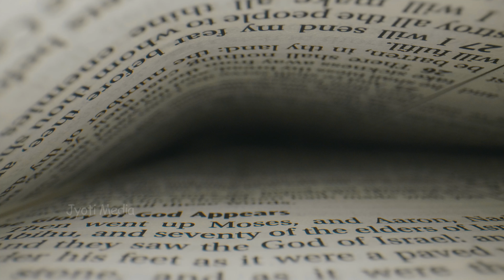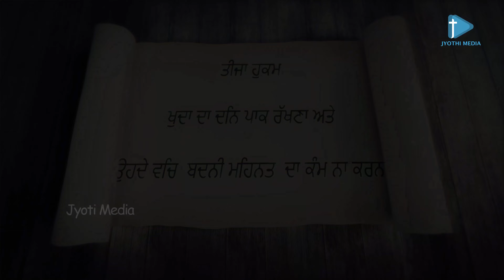ਤਾਲੀਮ Episode -41 || Taleem Episode -41 || Jyoti Media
Jyoti Media
Jyoti Media
ten commandments in punjabi